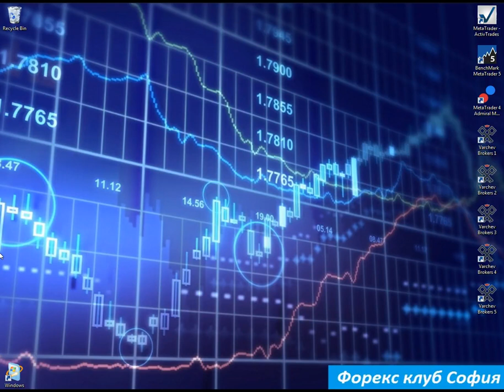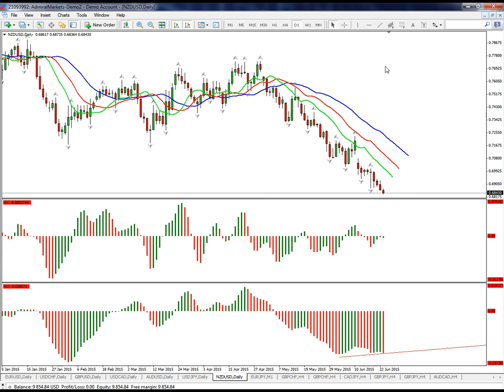Търговски хаос - преглед за 23.6.